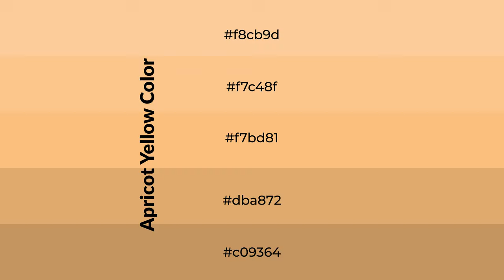Shades & Tints of Apricot Yellow color f7bd81 A Cool Orange color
Shades of Apricot Yellow color f7bd81 Cool Shades of Apricot Yellow color with Orange hue for your project!

Shades
Hex dba872

Tints
Hex f7c48f